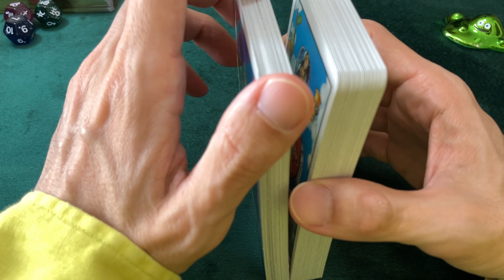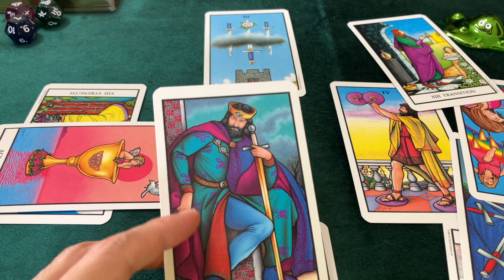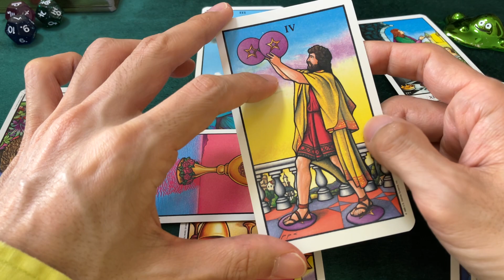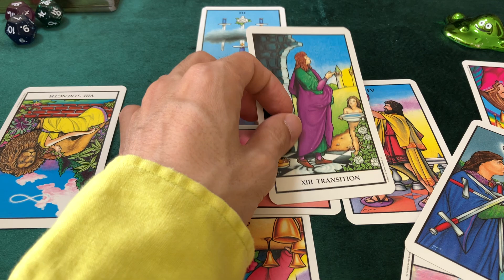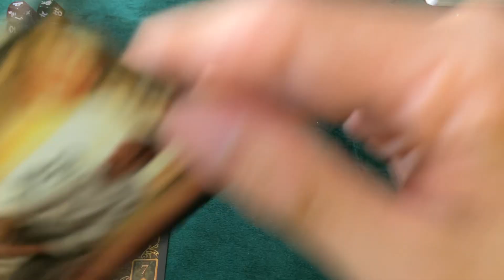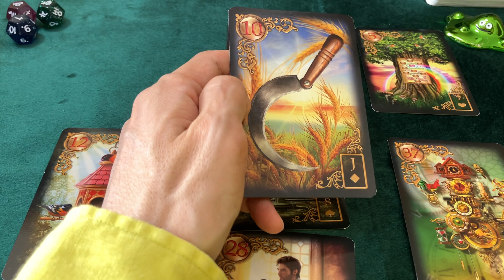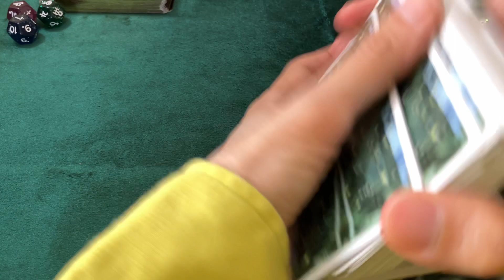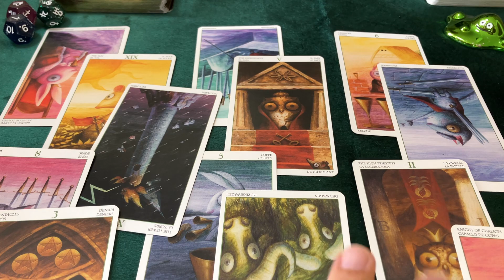【タロット占い】アメリカのバイデン大統領の今後をタロットカードで占う【2023年10月】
バイデン氏の運勢を
タロットカードで占いました。

最近のアメリカは、
物価が高い反面、治安の低下が危惧されています。
大統領の今後の手腕はどうなるのでしょうか…??